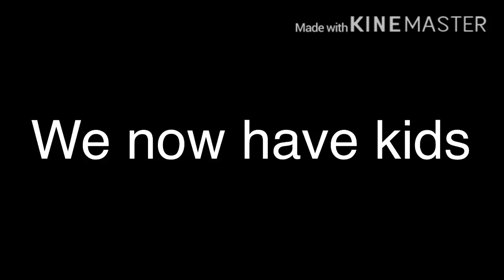KIDS | (Don’t ask why)